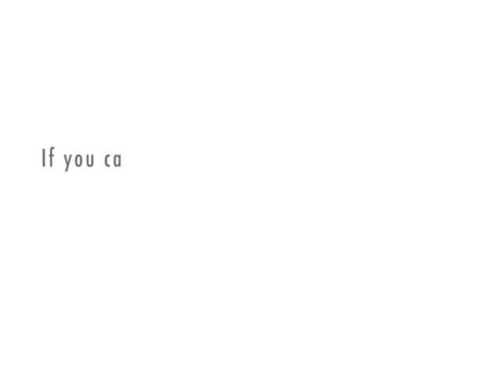Y8 Science - Cloning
Mitchell Lewis and Anish Vyas (Y8-2009) used xatranormal.com to put this video together. This form part of their work on Genetics topic they were studying. Thy had to put together a piece of work that discussed the reasons for and against cloning of animals and humans.